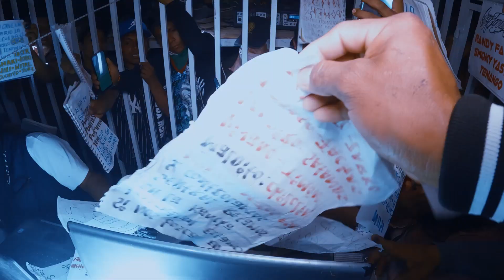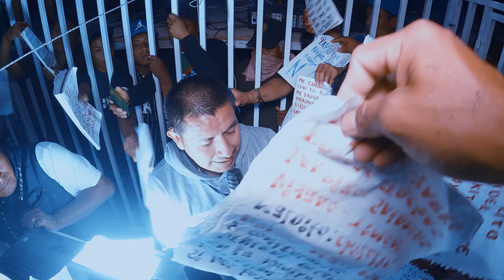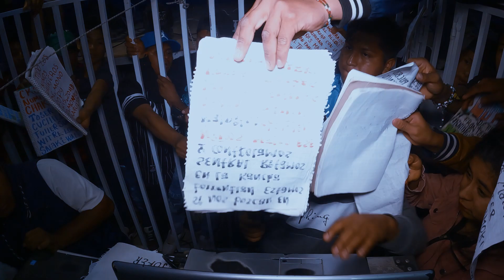Si no llega LA COMUNITARIA, Le Arriman hasta el CAMARON a SONIDO COTORRITA RECORDS en Acatenco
Para estar al tanto de los eventos sonideros y videos sonideros nuevos!

DieguitoTv|2022©
La copia de Nuestros Vídeos sin Autorización serán Denunciados y se Solicitara su Eliminación